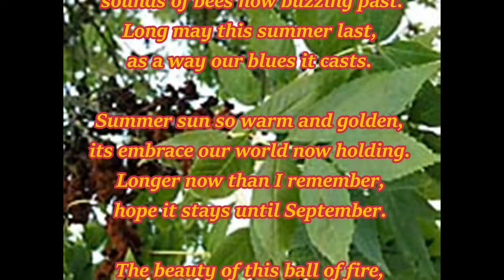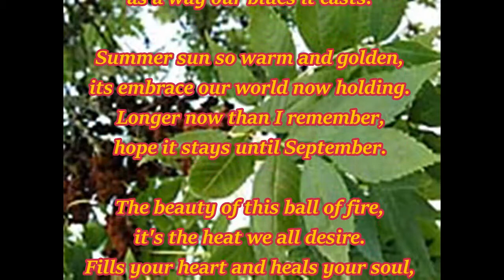"SUMMER SUN" Poem by Thomas Lennon (Irish Poet)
Recitation: Julius Dreyfsandt zu Schlamm

Soleil d'été   (traduit en France par Marie Franche Planche

Sous les vieux frênes, c'est ici que vous me trouverez.
En écoutant l'eau couler, dans la rivière en contrebas.
Tranquillement allongé dans l'herbe,  les abeilles bourdonnent maintenant.
Que cet été dure longtemps,  loin  de nous notre blues maintenant
Soleil d'été si chaud et doré, il embrasse notre monde maintenant.
Si longtemps que je ne m'en souviens plus, j'espère qu'il restera jusqu'en septembre.
La beauté de cette boule de feu, c'est la chaleur que nous désirons tous, Tu remplis notre cœur et tu soignes notre âme en douceur
oh  soleil que tu apaises nos douleurs !
Sous les vieux frênes, c'est là que vous me trouverez.
Ecoutant l'eau couler, dans la rivière en contrebas.
Tranquillement allongé dans l'herbe, la nature me berce délicieusement dans les
chants d'oiseaux et bourdonnement d'abeilles, la fragrance du chèvrefeuille dans la brise.

Thomas Lennon